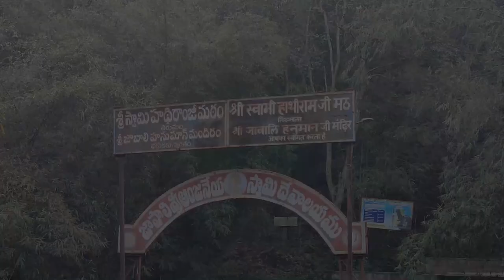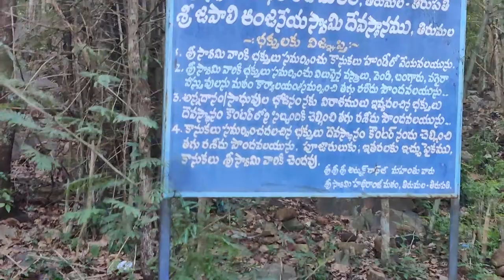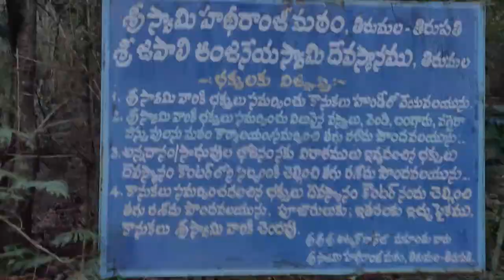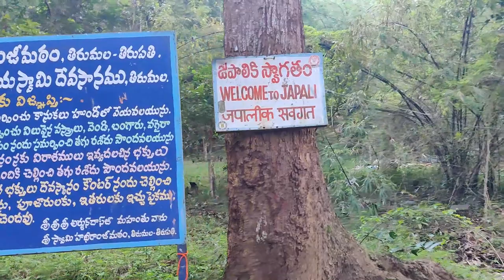|| Japali Theertham Secrets || Japali Anjaneyaswamy || Brith Place of Anjaneyaswamy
The acual name of this thirtha was Jabali. Dedicated to Lord Hanuman, the Japali Teertham temple in Tirupati is one of the worthy places in the region. Popular as the Anjaneya Swamy Temple among the locals, the Japali Theertham in Tirupati comes on the way to Akaash Ganga waterfall. The place is surrounded by lush green vegetation and blessed with pious ambience. The main attraction is the Hanuman temple and the nearby holy pond. Pilgrims visiting the temple make sure to take a dip in the pond before visiting the Hanuman temple. It is believed that all their evils and sins get washed out in the holy water. According to the Hindu Mythology, Sage Jabali carried out his penance at Sri Hanuman’s birthplace after which Lord Hanuman appeared at the spot. And hence, the place got its name as Japali Hanuman Kshetra. It.

Japali Thirtham
Japali Anjaneyaswamy

Musicmood no copy righ music